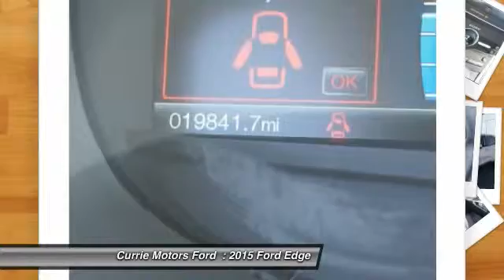2015 Ford Edge Frankfort, Chicago, Bolingbrook FS1075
2015 Ford Edge Titanium

This 2015 Ford Edge Titanium comes equipped with everything a driver needs, including an MP3 player, CD player, a premium sound system, dual climate control, anti-lock brakes, a backup camera, parking assistance, traction control, dual airbags, Bluetooth, and airbag deactivation. It comes with a 3.5 liter 3.5L V6 280hp 250ft. lbs. engine. Cover all your bases with Ford Certified Pre-Owned vehicles. With 12-month/12,000 mile comprehensive warranty coverage and a 7-year/100,000 mile powertrain limited warranty, you can stay safe at no extra cost. Plus, a free vehicle history report is included so you know exactly what your car's been up to. Should the need arise, you can rest assured knowing this vehicle also comes with 24-hour roadside assistance. This safe and reliable vehicle has a crash test rating of 5 out of 5 stars!